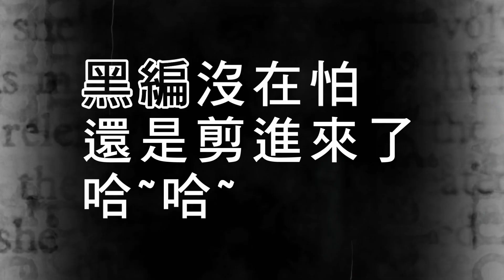草地上都是人?!《新會友專訪4》桃園分會-李育融 (Youtube限定)JCI 魯雞抖第五季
草地上都是人?!

主持人: 莊佳銘（首府分會）
受訪人: 李育融（桃園分會）
剪輯後製: 黑編(理想創藝活動企劃)